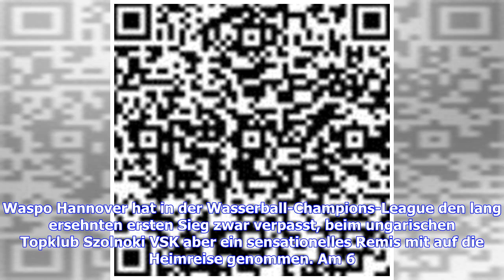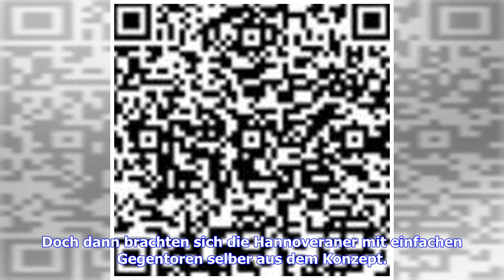Wasserball: Waspo Hannover spielt Remis gegen Szolnoki VSK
Sie sind hier: 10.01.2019 / 11:55 Uhr - von SPORT1 / Lesedauer: 2 Minuten vergrößernverkleinern Die Wasserballer von Waspo Hannover haben in der Champions League überrascht © Getty Images Waspo Hannover sorgt in der Wasserball-Champions League für eine faustdicke Überraschung. Beim ungarischen Topklub Szolnoki VSK spielen die Niedersachsen remis. Waspo Hannover hat in der Wasserball-Champions-League den lang ersehnten ersten Sieg zwar verpasst, beim ungarischen Topklub Szolnoki VSK aber ein sens...